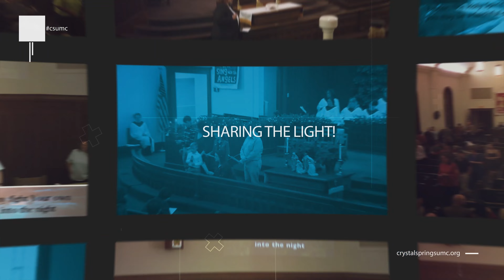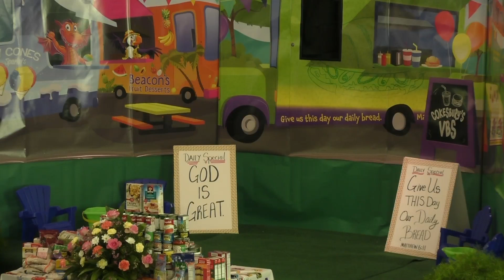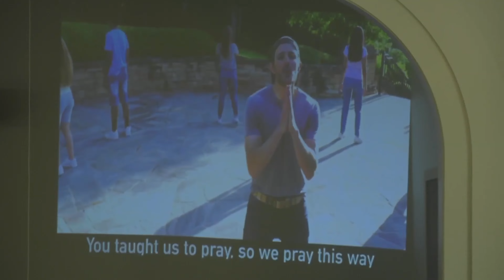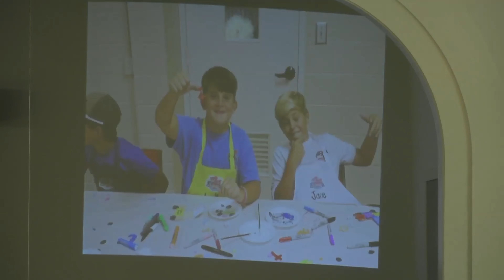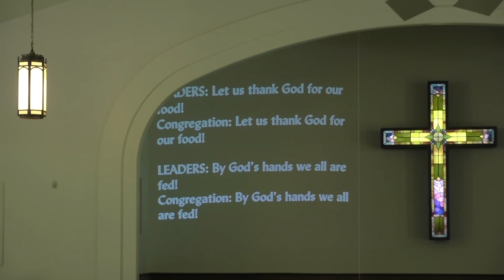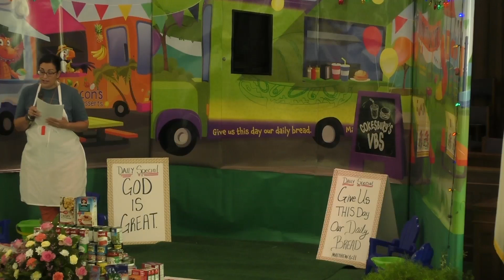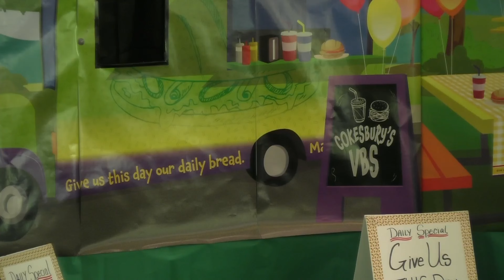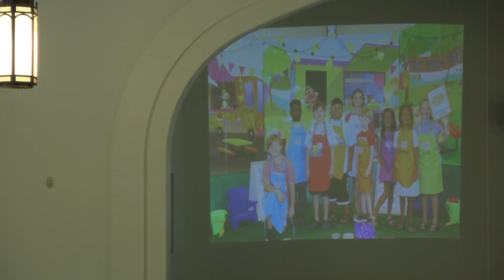Vacation Bible School Celebration Worship - July 10, 2022